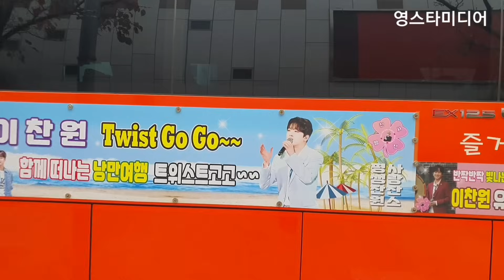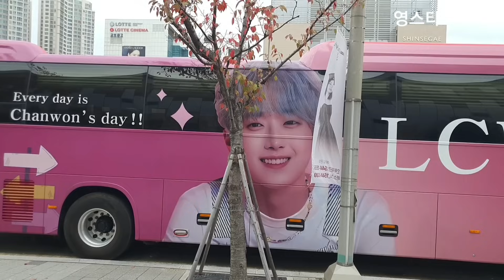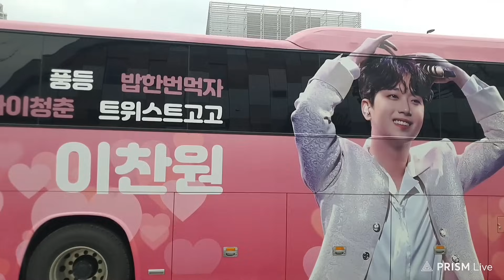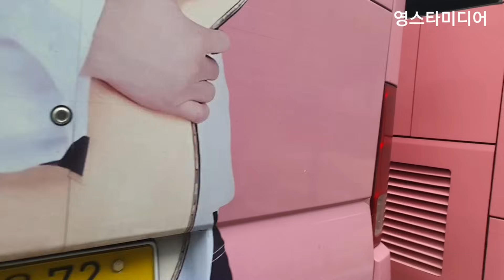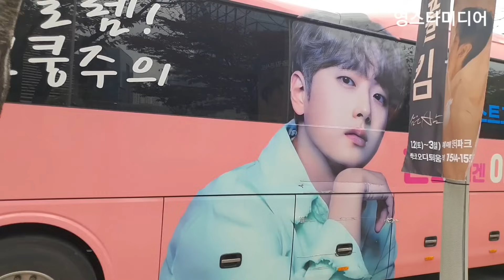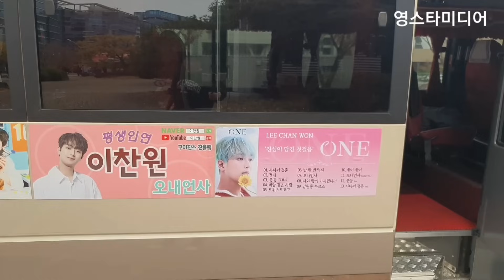이찬원 어머나 세상에~전국찬스 부산 대집결!💢 부산 굿밤콘서트 11월4일